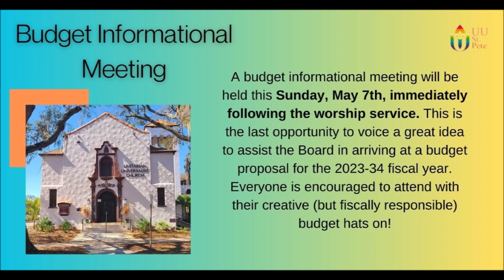5 2 23 Weekly video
Weekly video early!
Sunday: Montessori worship! Will include silent meditation by the lake, recording videos, hymn singing, crafts.
Same day: Trish’s Garden Party Sunday 4-7 $30. Susan Burnore will be serving Limoncello Spritzers now that she’s back from Italy.
Church retreat May 13 9:30 to 3:30 at UUSP. Sign up online; childcare available.
Jon and James concert May 14
Annual Meeting May 21 after worship: budget, new Board members, 8th Principle votes